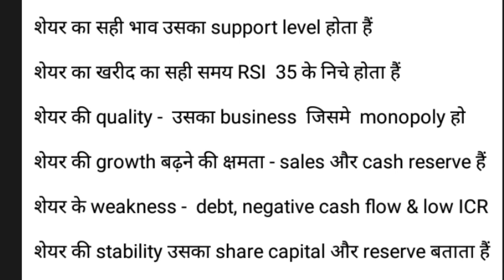Share को खरीदने के लिए सही समय, level और quality